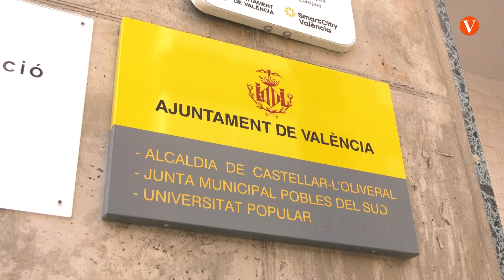María José Catalá visita l’oficina de Padró Castellar-l'Oliveral